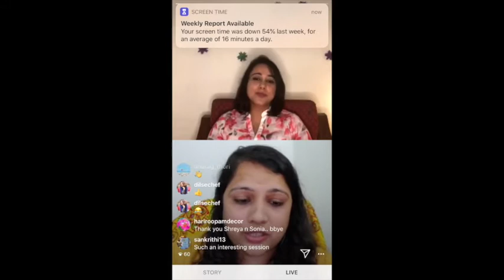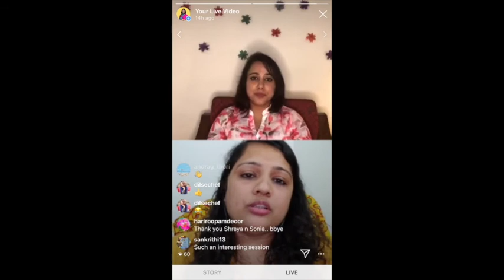How To Use Manifestation & Law of Attraction to Grow Your Business with Soniya Kapoor: Part 2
This is the replay of the Instagram live training by Soniya Kapoor of @secretsouldesires on Instagram
Topics covered:
1. What is manifestation & law of attraction
2. What is step wise process to manifest something in your life
3. Q & As

PS: Apologies for the notification pop ups. I wasn’t able to download the live video and had to screen record it.